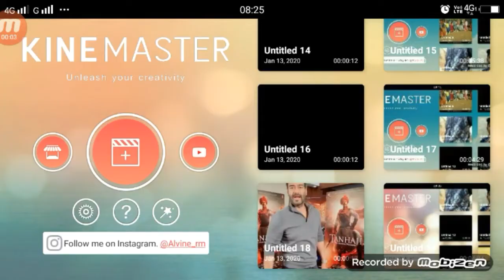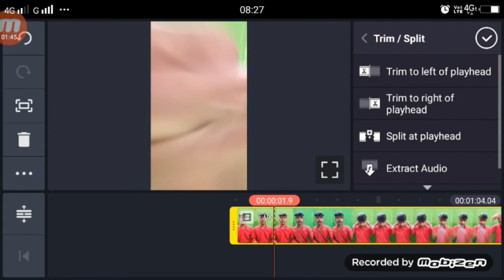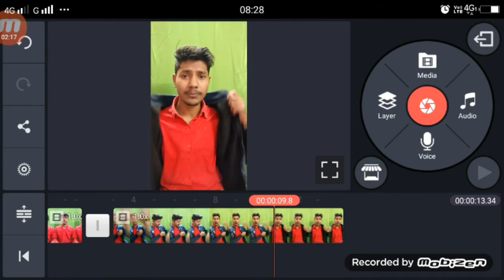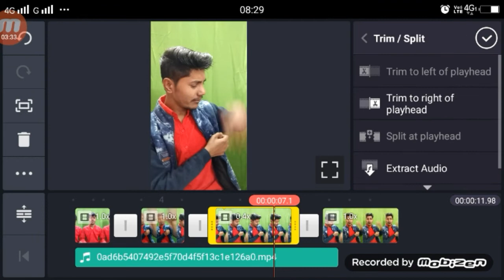TikTok ऐसा वीडियो बनाओ 1 घंटे मे वायरल | TikTok Dress Change |Tutorial Kinemaster Ediitng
►your question

1.  TikTok New Trend Video
2. TikTok New Trend Video
3 TikTok New Trending VFX Tutorial
4 TikTok Video Tutorial
5 TikTok Trending video Tutorial
6 TikTok New Trending VFX Tutorial
7 TikTik Tutorial
8 TikTok Editing Video

My Camera :-
My Mic :-
My Tripod :-. . .